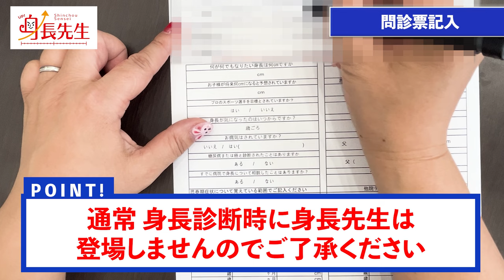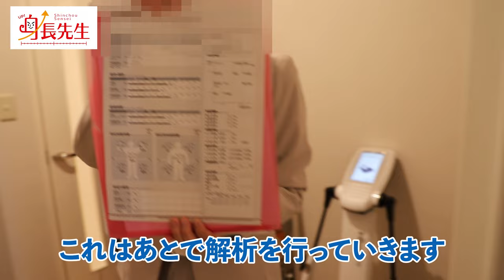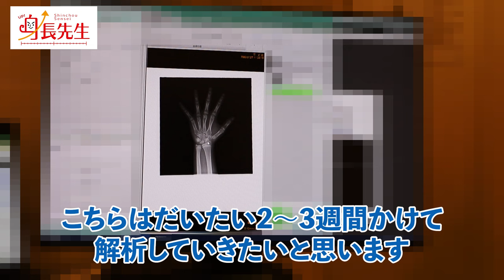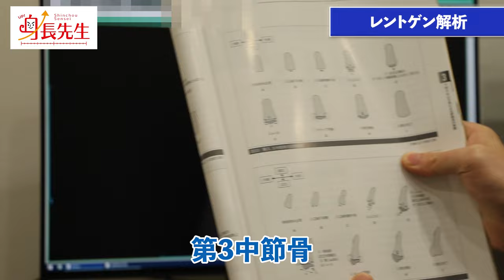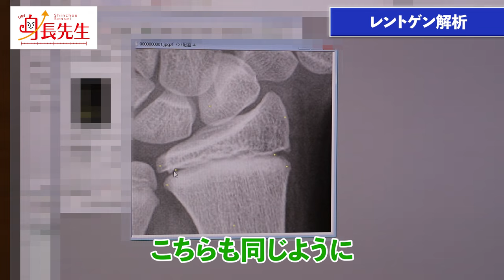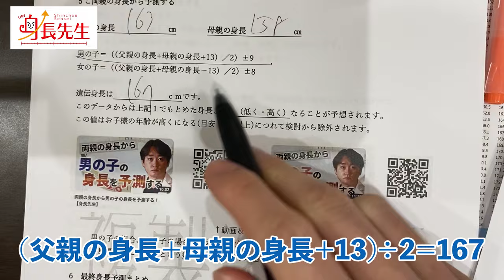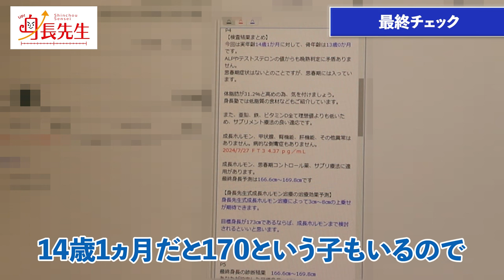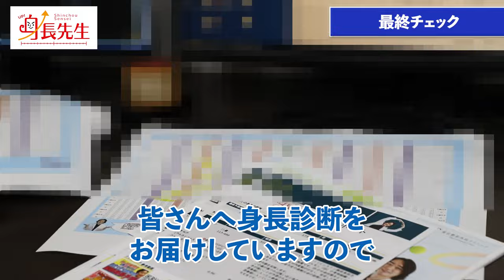【男子14歳1ヶ月】身長診断を受けて結果が届くまでの様子を紹介！【身長先生の身長診断】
■目次
0:00 オープニング
1:29 問診票の記入
4:09 身長測定
6:26 問診
7:14  採血
7:56 レントゲン検査
10:12 レントゲン解析
18:07 身長予測・採血結果
23:19 最終チェック
28:28 身長診断キット開封